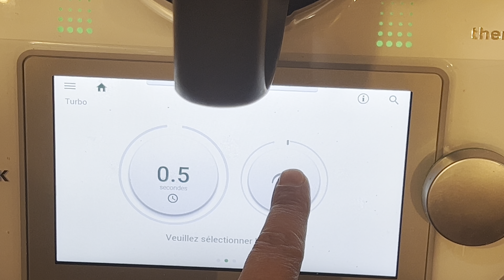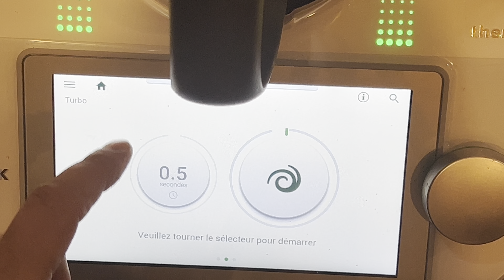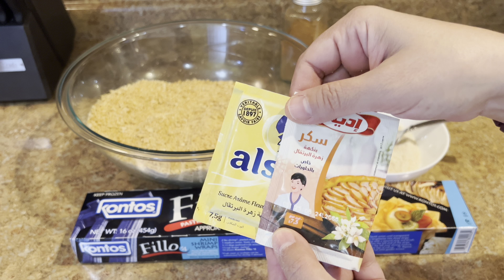بقلاوة التطوانية الشمالية بورقة الفيلو على حقها و طريقها بكل التفاصيل BAKLAVA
البقلاوة التطوانية,بقلاوة تطوانية,بقلاوة شمالية تطوانية,البقلاوة الشمالية التطوانية,بقلاوة,بقلاوة التطوانية التقليدية,البقلاوة